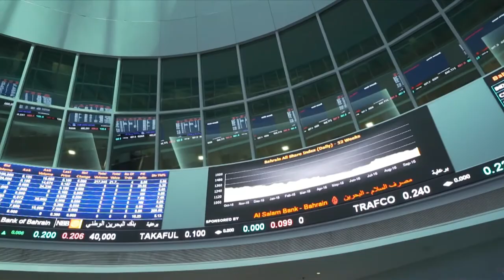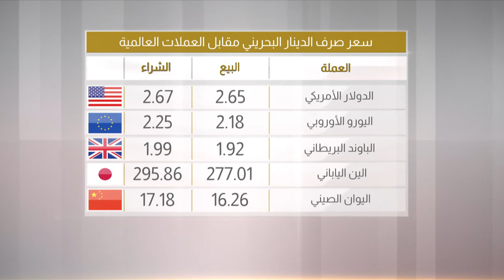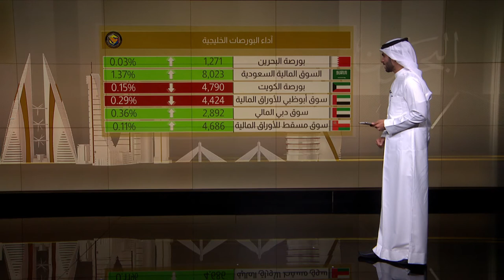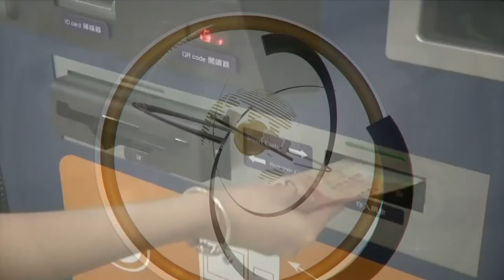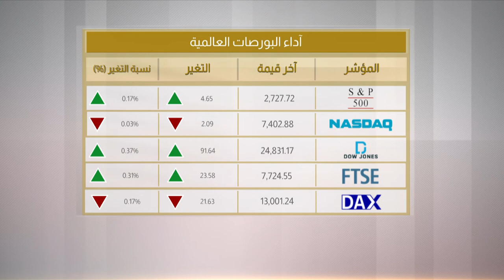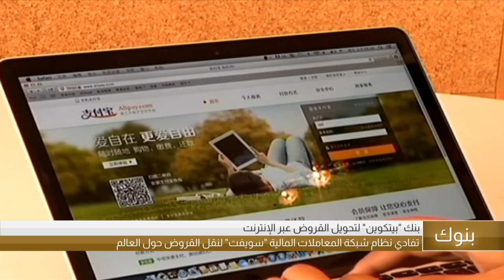البحرين مركز الأخبار : النشرة الإقتصادية 13-05-2018